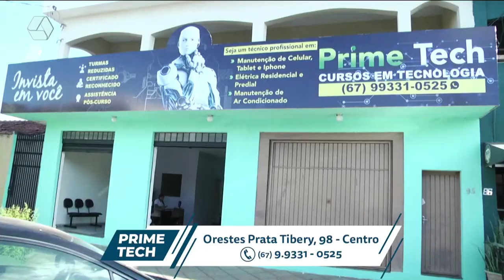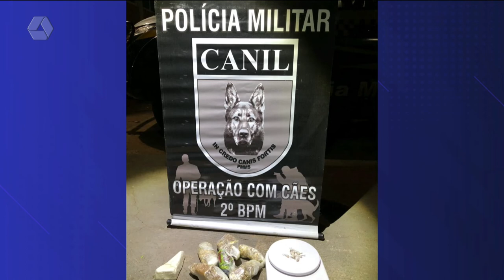Pulseira de Prata 15/07/2022